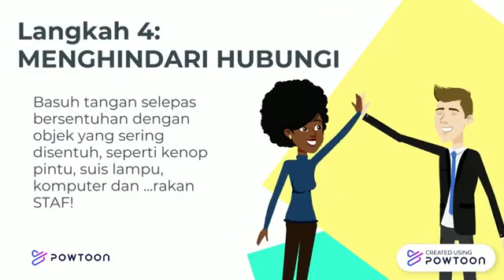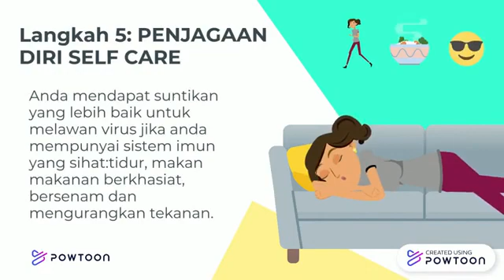Pertandingan Video Kreatif 2021 - AVANEESH RAO A/L SIVANATHAN (2Jujur)